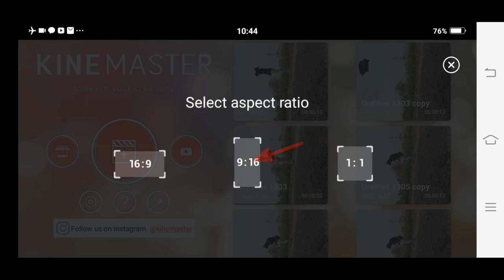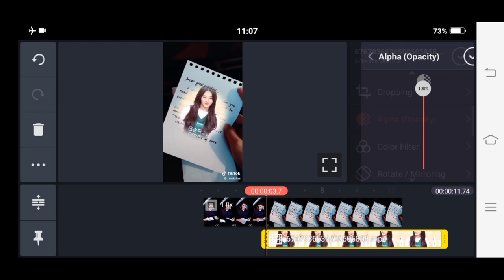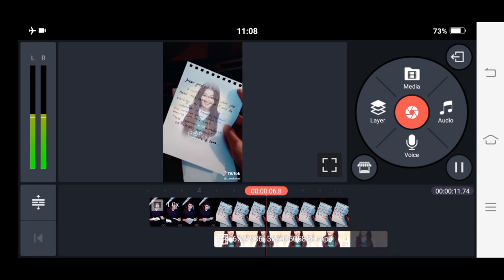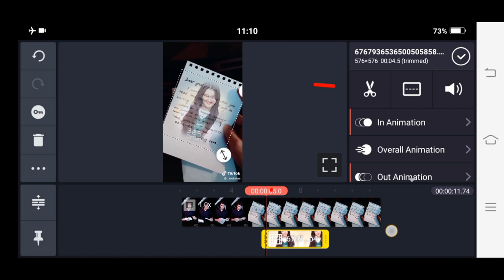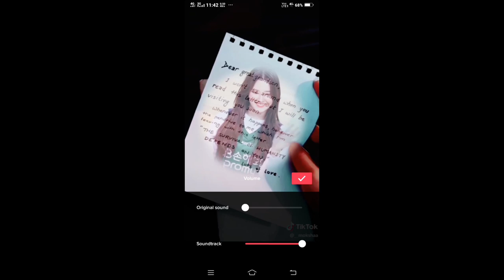Rula ke gaya ishq tera tiktok | Tiktok new trend letter vfx editing | Paper vfx